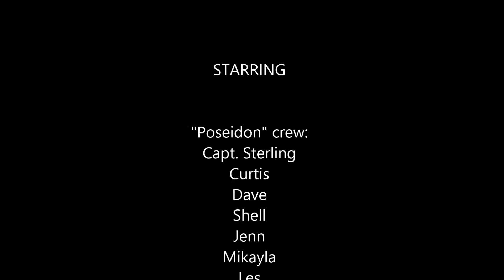2shc2014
The Somewhat Hazardous Catch
Episode II
July 4, 2014
Cornet Bay, Whidbey Island. WA.